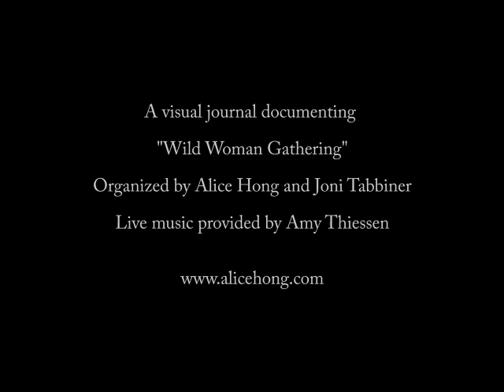Wild Woman Gathering - A short film by Lindsay Brandon - Drishti Visuals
A free womans gathering held in Calgary Alberta at The Pioneer.  September 15, 2019.
An experience created by Alice Hong and Joni Tabbiner @alicehong108
Live music at event performed by Amy Theissen.
Score "Prema Premal" and film by Lindsay Brandon of Drishti Visuals @drishtivisuals